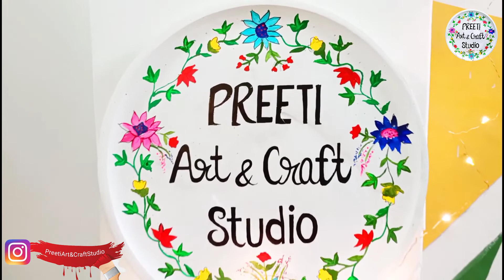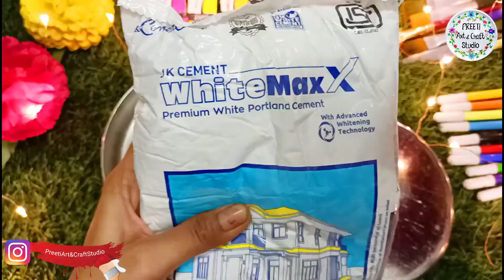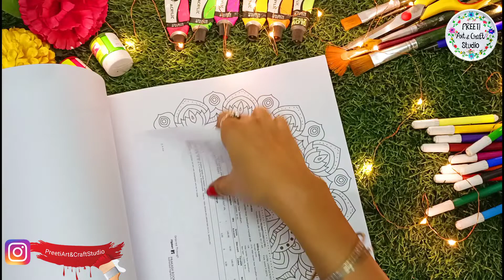White Cement Hand Painted Mandala Traditional Tray / Decorative Cement Tray / Handmade Tray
Christmas DIY

DiwaliDIYWali2020

15. Amazon Decor Haul

Preeti Art and Craft Studio

Preeti Singh,🙂